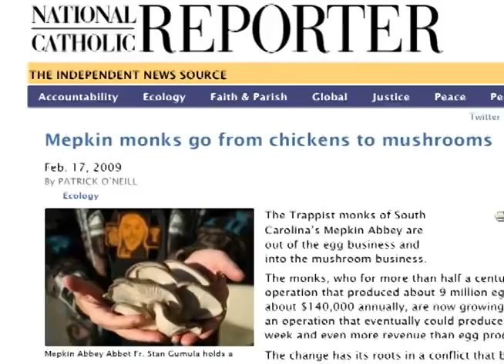Denying God's Creatures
In 2009, concerned citizens alerted PETA to cruel conditions for chickens and cows at a Canadian monastery's factory farm, where men of God are denying His animals what is natural and important to them.